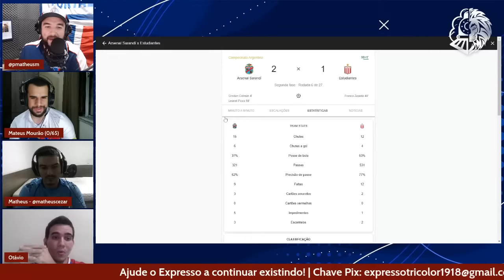🤔 SÓ UM MILAGRE SALVA O LEÃO? FORTALEZA QUER ZAGUEIRO ADRYELSON | DOIS ATLETAS VIAJAM E MAIS!